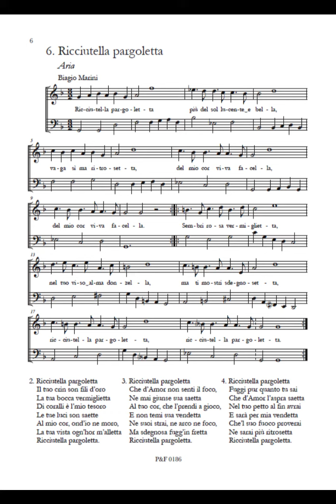Ricciutella pargoletta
Base per il brano 'Ricciutella pargoletta' di Biagio Marini,
tratto dalla raccolta 'Composizioni vocali del '600 italiano'
di Silvia Piccollo